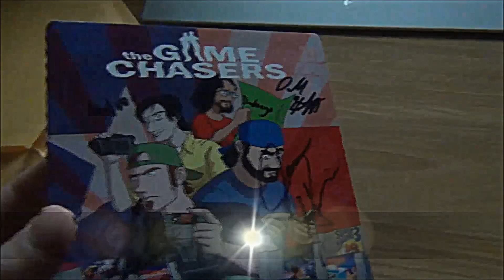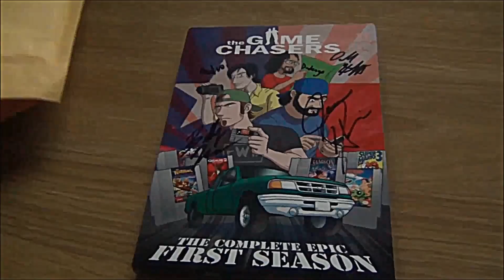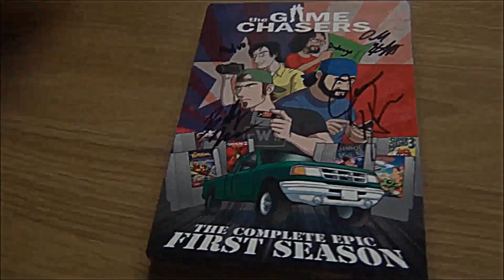The Game Chasers Season 1 DVD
The Game Chasers Season 1 DVD finally arrived in my mailbox (it was posted Dec 30). This is a very short unboxing of the DVD and the Bonus Third Disc of Doom.

Great work on the DVD guys...